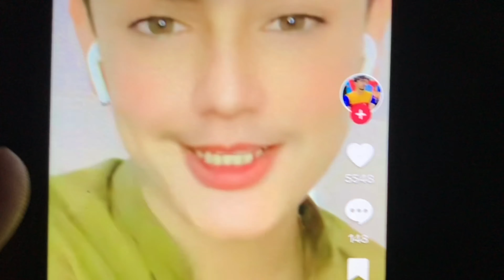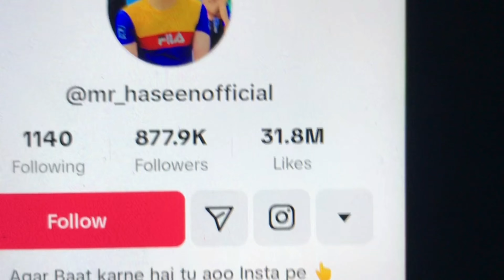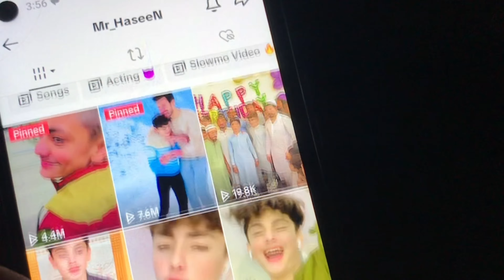Happy Birthday Azan Khan / azan koko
famous tiktok star azan khan brithday
happy brithday azan khan
azan koko new video
pashto new video
azan viral video